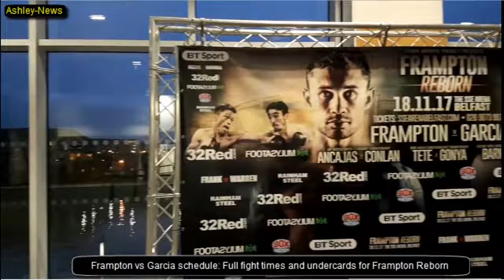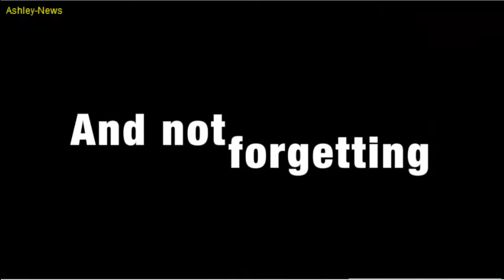Carl Frampton v Horacio Garcia - 18/11/2017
Carl Frampton MBE will face Mexico’s Horacio Garcia in a ten round Featherweight contest on his highly-anticipated Belfast homecoming at the SSE Arena on Saturday 18th November, live on BT Sport and BoxNation.

It will be the three-time World Champion’s first fight in his home city since he successfully defended his IBF Super-Bantamweight crown against American Chris Avalos at the same venue back in February 2015.

Frampton went on to create history by becoming the first Northern Irishman to win World Titles in two weight divisions when he defeated Mexican Leo Santa Cruz in an unforgettable battle for the WBA Super Featherweight Championship in New York in July 2016.
It was Frampton’s first fight as a professional at Featherweight, having moved up a division after unifying the IBF and WBA Super-Bantamweight titles by outclassing Scott Quigg in Manchester earlier that year.

Garcia, 27, holds a top record of 33 wins from 37 contests; with 24 of those victories coming by way of knockout. Before a surprise loss to Diuhl Olguin, which he quickly avenged, his only career losses had come to two-weight World Champion Hozumi Hasegawa and rising star Joseph Diaz.

“This is a fight that really excites me,” said Frampton. “Garcia will definitely come and have a go. He’s a typical Mexican warrior, he’s tough and he’s game and he’ll try and put it on me in front of my home crowd.

“He has never been stopped in his career and has only lost to World class opposition, excluding the loss against Olguin. It will be good to get a fight in against a live opponent before I get one of the big boys in the new year.

“This fight has been a long time coming and it’s good to be back out in Belfast topping a double World Title bill that also features my good friend Paddy Barnes defending his WBO European title.

“It’s a great bill, probably the best bill that Ireland has ever seen, I don’t think people will criticise me too much for saying that. It’s a quality bill and to be topping it is a huge honour.

“I asked for a ten-round fight. I would have been happy to be doing twelve rounds but speaking to my team after the bad year I’ve had and the long layoff they thought it was only fair to come back with a ten rounder before we target the big names.”

Promoter Frank Warren said: “Carl is an Irish boxing legend and to be promoting his first fight back in Belfast since creating history is a huge honour. He is a fighting man and asked for a tough opponent on his big return.
“Garcia holds a top record and will provide a test for him on November 18th. By the time the fight comes around, Carl will have been out of the ring for over ten months. He has a new trainer, management team and promoter, it is a lot for a fighter to have to deal with but I am expecting to see him back at his best next month.

“Once he has got a good fight under his belt we will push on to one of the big boys in the new year and then Windsor Park next summer, which is where we want to be with him, in a massive fight.”
On the same bill, all-action Belfast hero Jamie Conlan finally has a dream World Title shot, he will be challenging tough Filipino Jerwin Ancajas for the IBF World Super-Flyweight belt; WBO Bantamweight World Champion Zolani Tete will be making the first defence of his crown against fellow South African Siboniso Gonya; and the hugely-popular triple Olympian Paddy Barnes makes the first defence of his WBO European Championship.